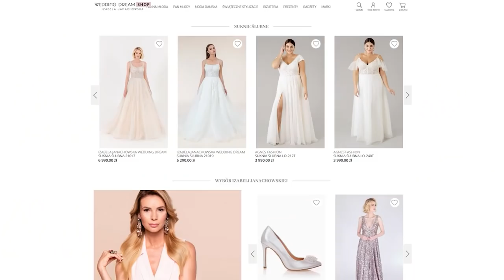Moje WYJĄTKOWE KREACJE Z TV || TOP 8 sukienek karnawałowych🌟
Już za chwilę, już za momencik rozpoczyna się karnawał!🌟  Każda impreza wymaga odpowiedniej oprawy, więc proponuję zacząć od siebie. Przed Wami przegląd zjawiskowych sukienek, które pewnie nie jedna z Was rozpozna. O moje kreacje z "Tańca z Gwiazdami" pytałyście przecież codziennie. Teraz przyjrzyjcie się im z bliska i wybierzcie tę idealną, w której odpłyniecie w szaloną zabawę! 💎

PS. A jeśli zastanawiacie się od kiedy do kiedy jest karnawał to śpieszę z odpowiedzią- od 6 stycznia do 1 marca 2022 r ;)

Partnerem odcinka jest Wedding Dream Group ( reklama własna).